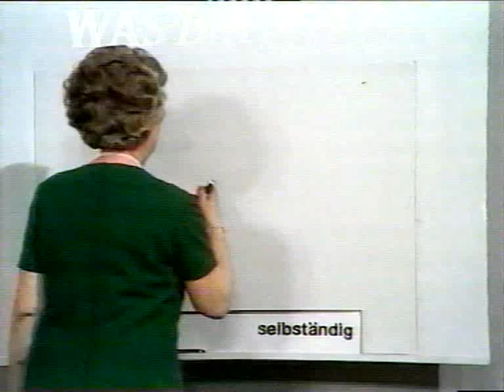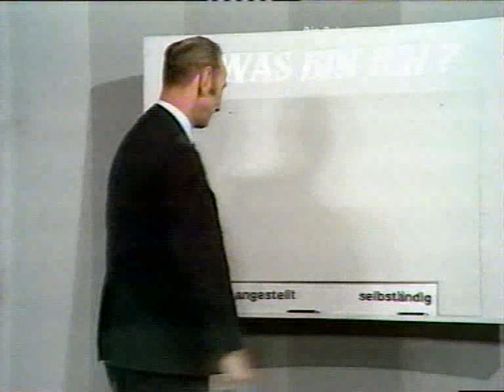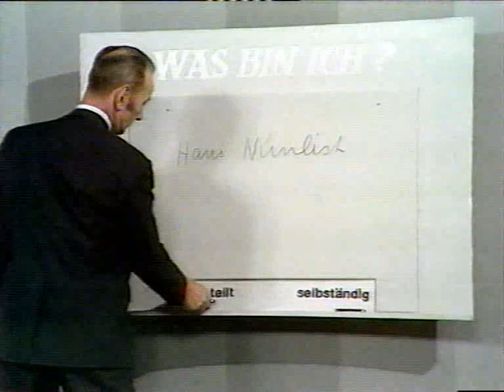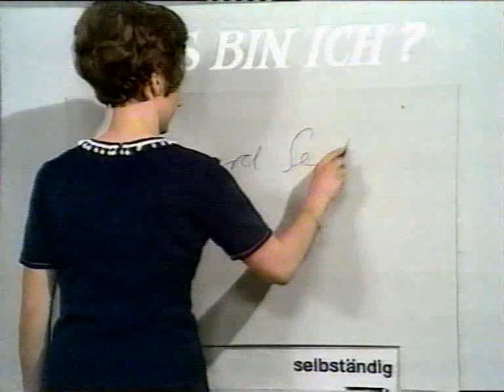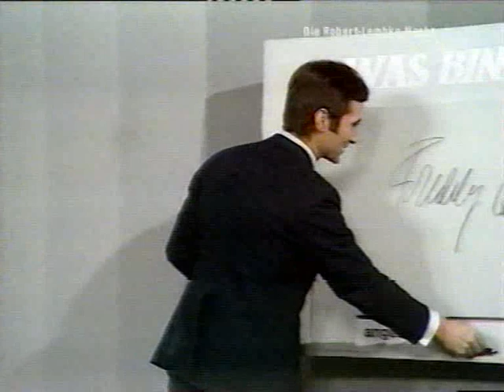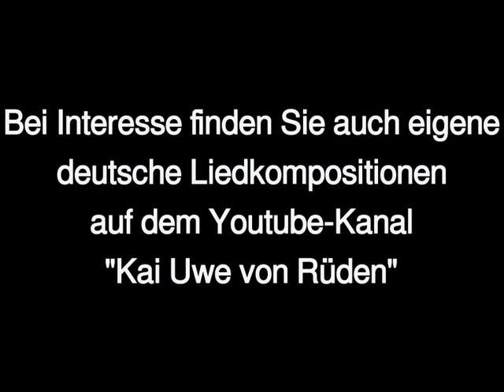Was bin ich, Robert Lembke, ganze Folge vom 21.04.1970, mit Freddy Quinn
Heiteres Beruferaten mit Robert Lembke, komplette Folge von 1970, Ehrengast ist Freddy Quinn